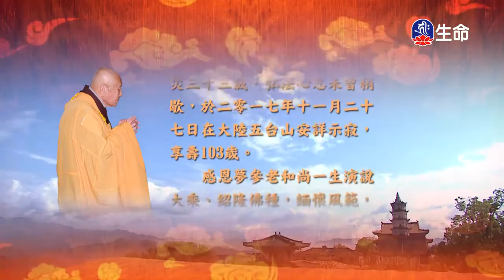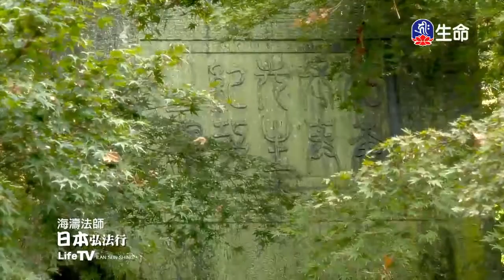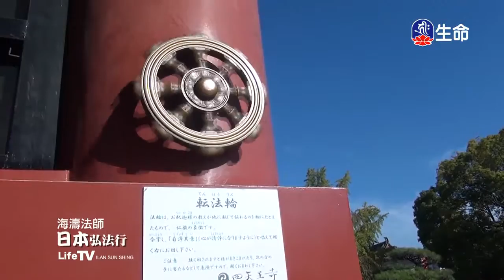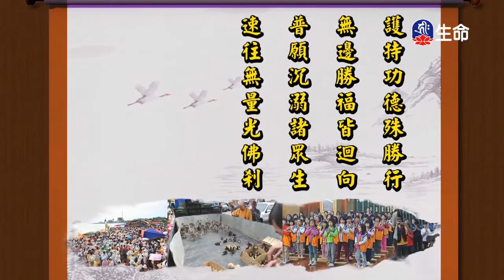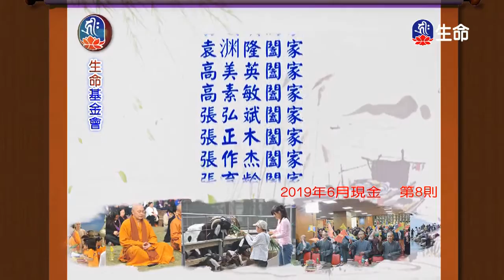世主妙嚴品(45)夢參老和尚-4_長老法語_(lifetv_20200415_09:00)